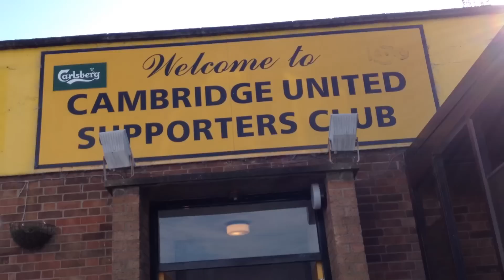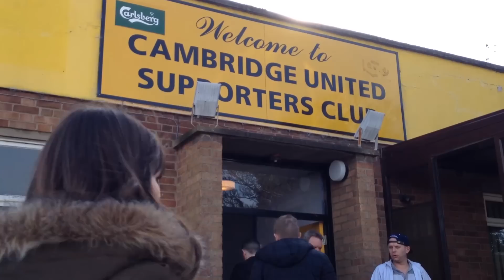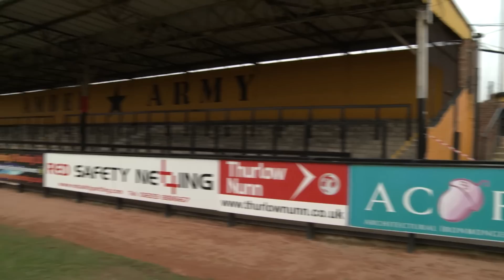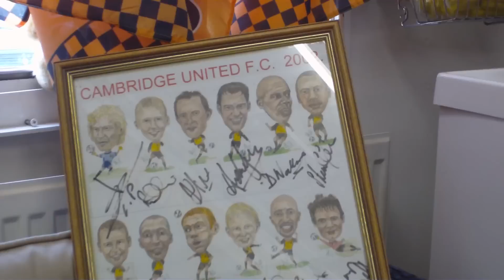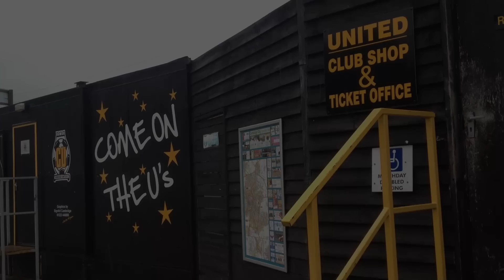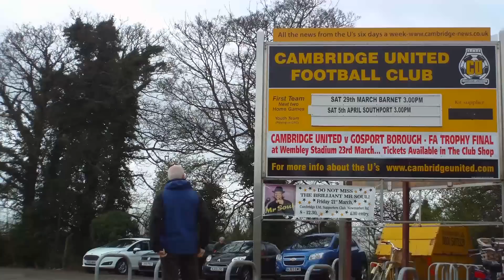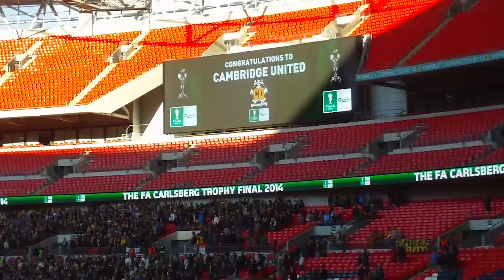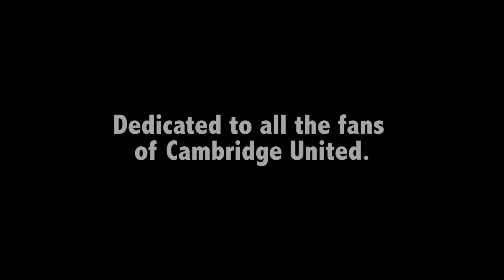Lovely Bunch - a short documentary about the fans of Cambridge United.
For some the footballing world means money, fame and glamour, but for the fans of Cambridge United it's much more than that. With the match of the season fast approaching, there's everything to play for.